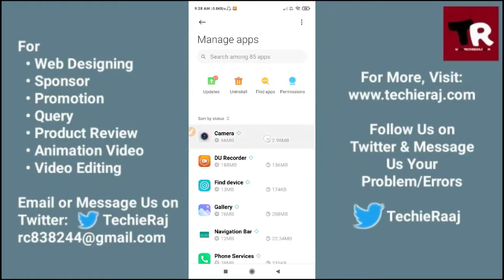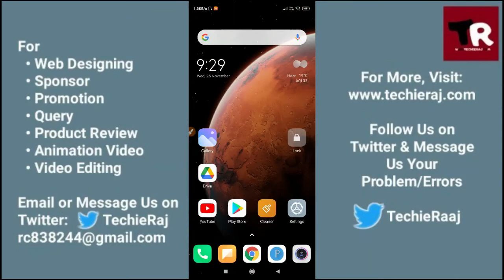Redmi 9 Prime Slow Motion Not Working Problem Solved